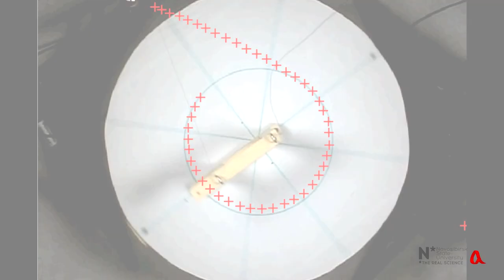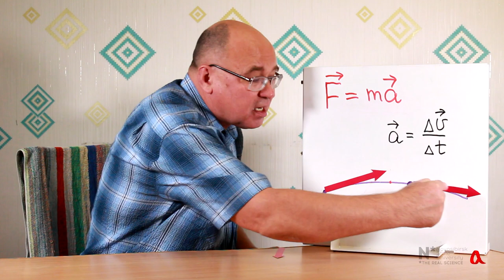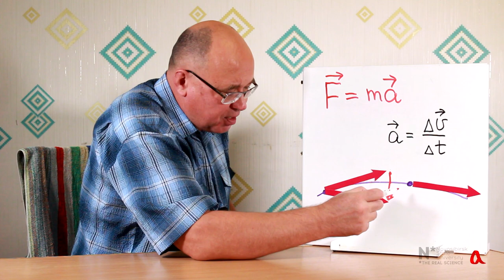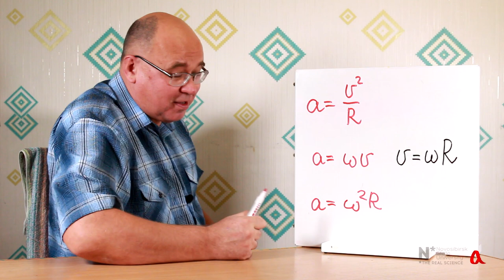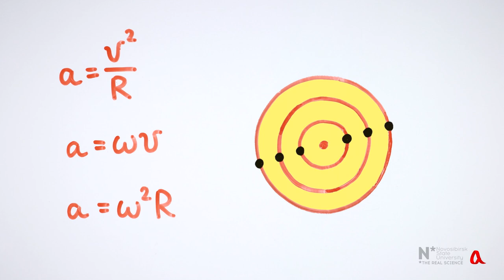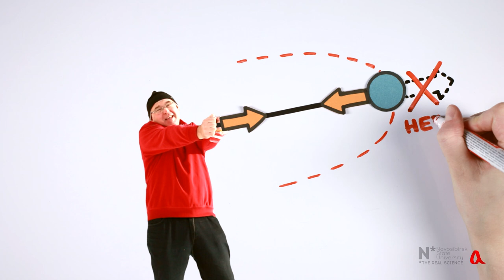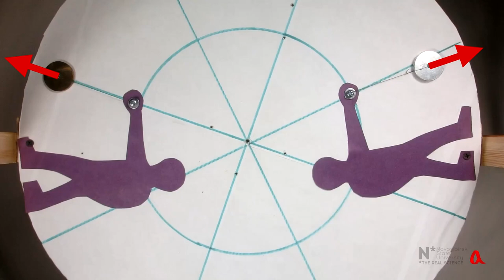Центробежная сила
Раскрученное по окружности тело растягивает верёвку с некоторой силой. Эта сила меняет направление скорости. Сила, действующая со стороны верёвки на тело, называется центростремительной; сила, действующая со стороны тела на верёвку, называется центробежной.